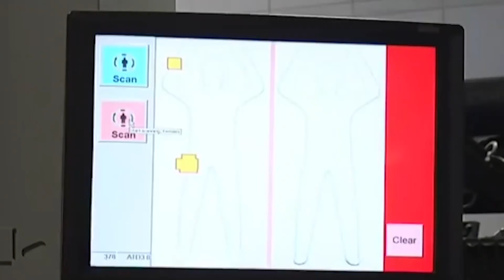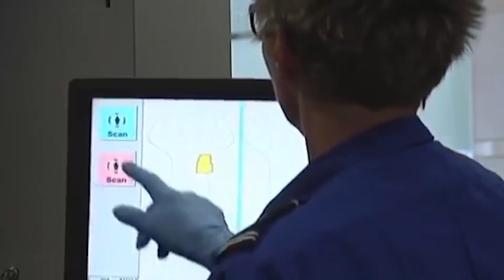5 Weirdest Things People Tried To Smuggle Onto An Airplane